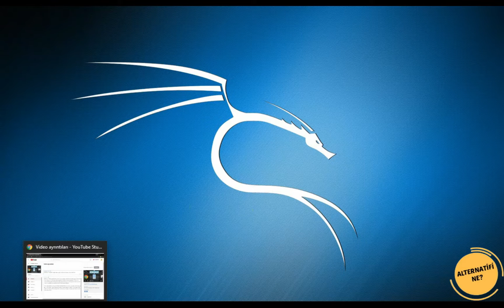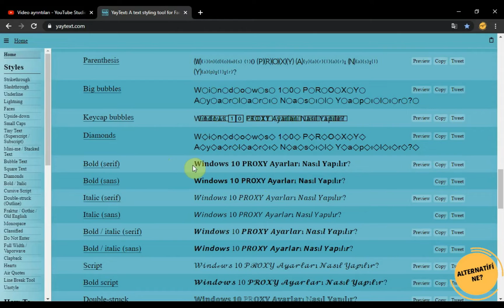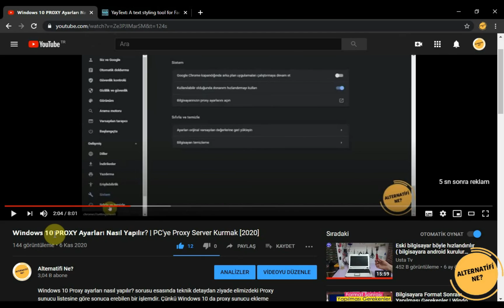𝗬𝗼𝘂𝗧𝘂𝗯𝗲 𝗕𝗮𝘀̧𝗹ı𝗴̆ı 𝗡𝗮𝘀ı𝗹 𝗞𝗮𝗹ı𝗻 𝗬𝗮𝘇ı𝗹ı𝗿?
Youtube kalın yazma veya youtube başlık ve açıklamaları kalın renkte yazma ya normalde YouTube Studio izin vermemekte. Ancak bizler üçüncü taraf bir websitesi üzerinden Youtube başlıklarını bold kalın yazabiliriz. Bu videomda bu konuya değindim. Umarım işinize yarar...